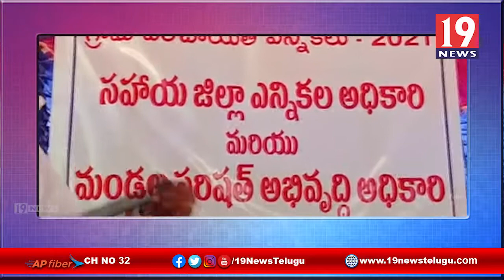ఎన్నికలకు అన్ని ఏర్పాట్లు పూర్తి చేశామన్న అనపర్తి ఎంపీడీఓ వీణాదేవి - తూ.గో.జిల్లా